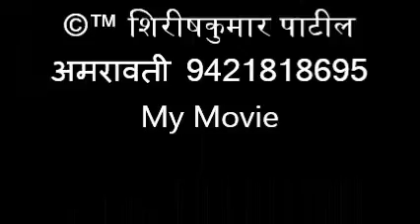010 आगरगाव भजन मंडळ, भजन ऎसे संत बोलती, आगरगाव भजन स्पर्धा २ -९ -२०१८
आगरगाव खंजरीभजन स्पर्धेचा निकाल २ ऑक्टोबर २०१८
      बाल व महिला विभाग
१) देवळी महिला भजन मंडळ
२) बिहाडी बाल भजन मंडळ
३) पालोरा बाल भजन मंडळ
४) कारंजा बाल भजन मंडळ
५) काकडा बाल भजन मंडळ
६) मोर्शी महिला भजन मंडळ
पुरुष विभाग
१) कारंजा भजन मंडळ
२) कोकार्डा भजन मंडळ
३) कोराडी भजन मंडळ
४) माळेगाव काळी भजन मंडळ

प्रेमनाथ महाराज, पुण्यतिथी महोत्सव, व महाप्रसाद सोहळा व २९ वे विदर्भ खंजरी भजन, स्पर्धा २ ऑक्टोबर २०१८.
प्रेमनाथ महाराज देवस्थान, आगरगाव , पो. सावळी खुर्द ता. कारंजा जी,वर्धा.
अध्यक्ष -श्रीमती दुर्गाताई मुडे, उपाध्यक्ष- तुकाराम कडवे, सचिव- मनोहरराव ढोबाळे, सदस्य- सुरेशराव चोपडे, नागोराव देशमुख, महादेवराव धारपुरे, रमेशराव गाखरे, किशोरराव कडवे, चिरकुटराव डोंगरे
आगरगाव, खंजरी भजन,स्पर्धा, प्रेमनाथ महाराज, पुण्यतिथी महोत्सव, व महाप्रसाद सोहळा व २९ वे विदर्भ खंजरी भजन, स्पर्धा २ ऑक्टोबर २०१८.
प्रमुख पाहुणे , सौ, सरिता ताई गाखरे, सदस्य जि .पं. वर्धा,  श्री, मंगेशभाऊ खवशी,  सभापती पंचायत समिती कारंजा.
प्रमुख कार्यकर्ते , मनोहर ढोबळे , नागोराव देशमुख, सुरेश चोपडे, गणराज दिग्रसे , महादेवराव घारपुरे,